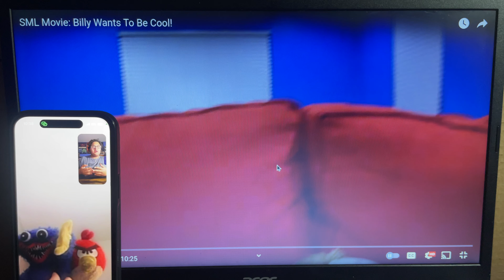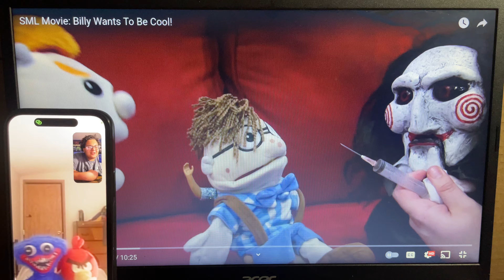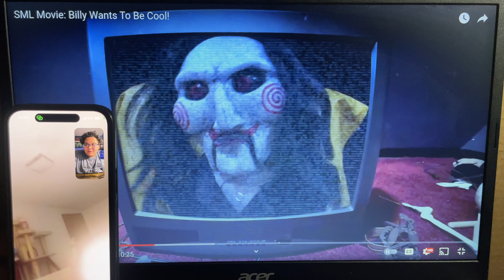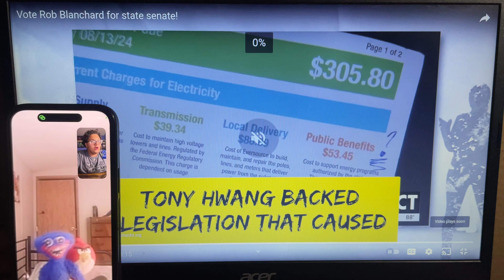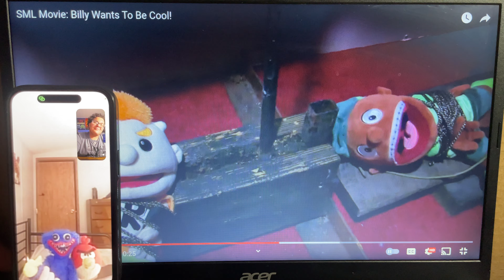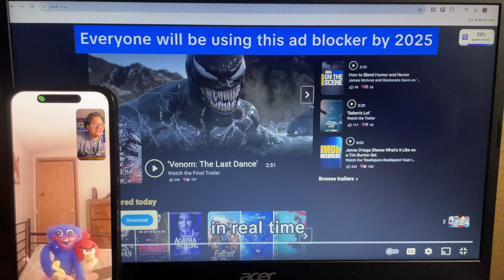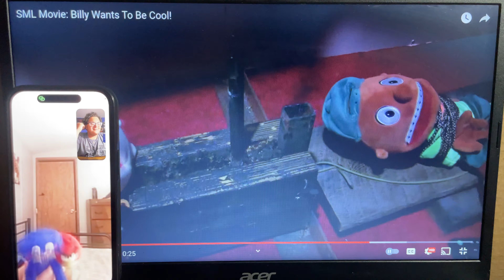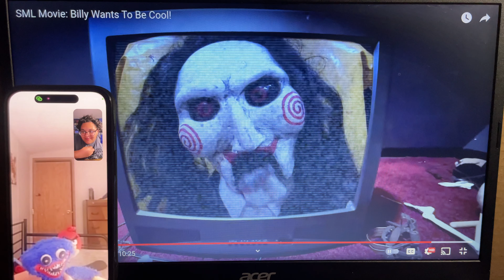SML Movie: Billy Wants To Be Cool! [Rise of Scar & @theangrybirdsplushofficial2693 (REACTION)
I hope you guys enjoyed this video if you did be sure to Like, Comment, Share, and Subscribe to the channel, and don't forget to click that notification bell, so that way, you'll be notified whenever I upload a new video, and make sure that you spread the word about this channel to your loved ones and your friends, and any where on social media. Stay safe out there, I love you guys so much with all my heart, and as always, I'll catch you in the next video I post for you guys to enjoy.😊💚